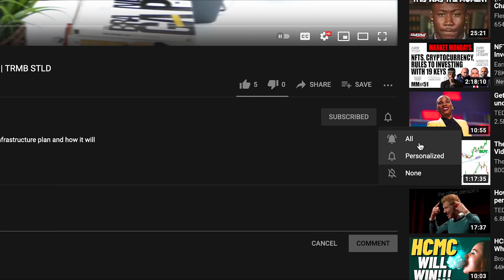Bitcoin Becomes Legal Tender In El Salvador! | Bitcoin Scam or to the Moon!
In this video we will be discussing Bitcoin becoming a legal tender in El Salvador